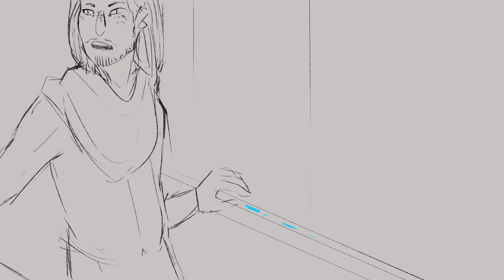thumbs / critical role animatic / caleb widogast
i dont actually like this song very much, hence why there is no chorus??? like the lyrics were perfect for this, i just dislike the actual music? which is. a personal taste thing. i dont know why i made this ! well. its its such a concept and ive been thinking about it nonstop since the finale. my friend simply gave me the insp. thanks friend. and also ceo of jongerry whom i dont know but whose taste in podcast rarepairs i respect